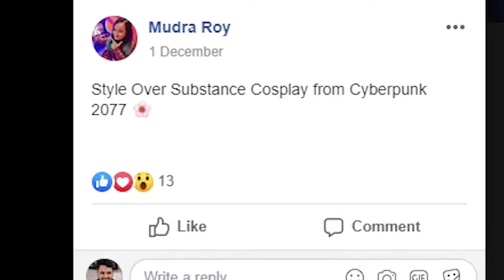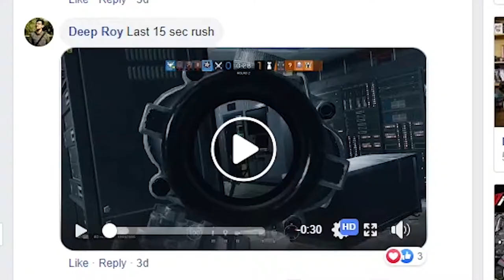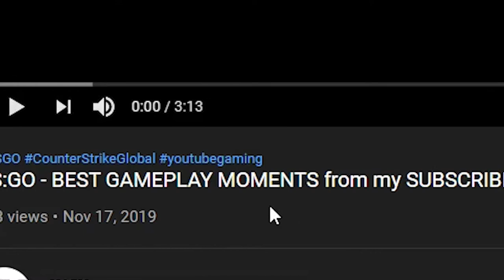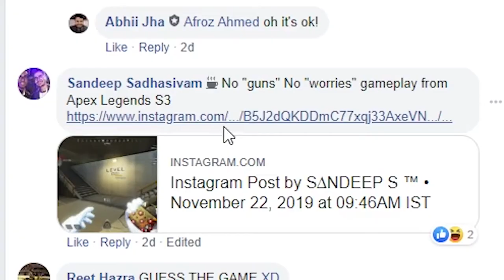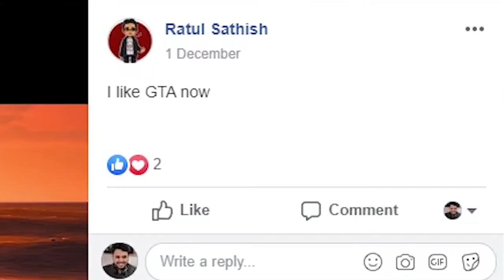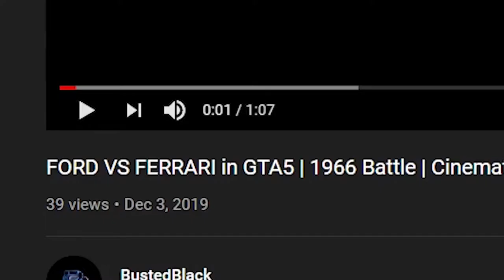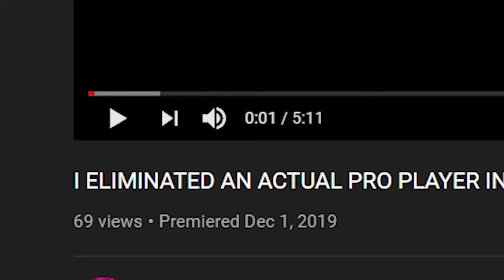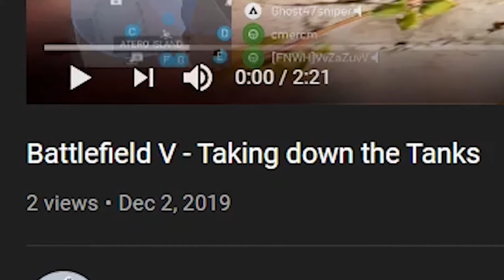Ford v Ferrari in GTA | GamerConnect Community Showcase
Community Showcase is back with GaminMadness!

We finally have some RDR2 screenshots, MOAR R6 gameplay, CSGO and more this week from the community!

Episode is in English and Hindi

Comment below, tell us your thoughts on the weekly Community Showcase and share (tag) the video with your friends in order for you to have a chance at winning a limited edition Nvidia RTX Battlefield Mousepad!